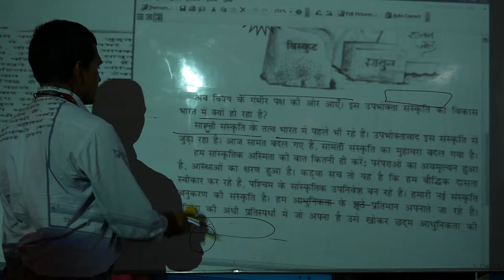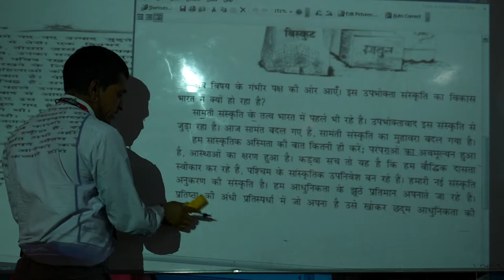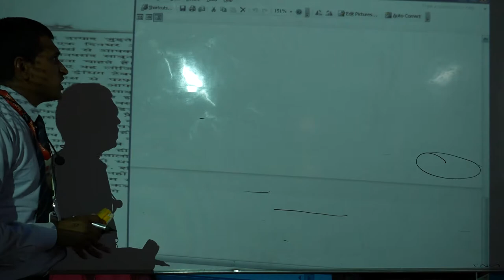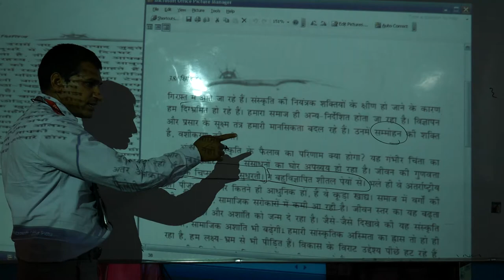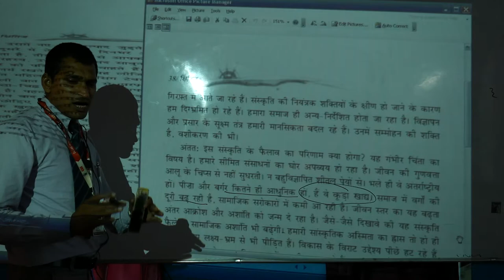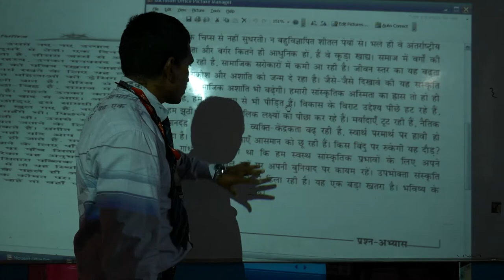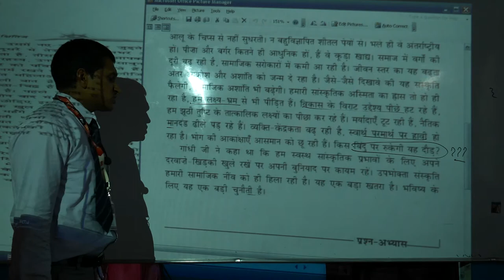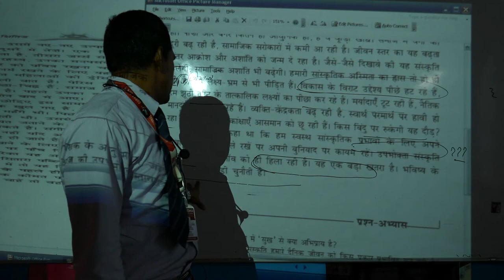उपभोक्तावाद की संस्कृति भाग 3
श्यामाचरण दुबे